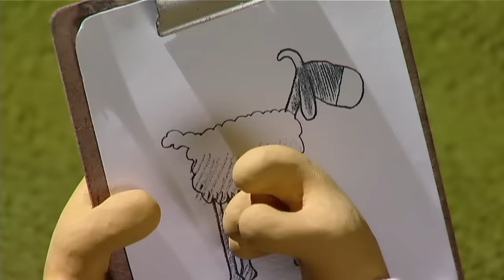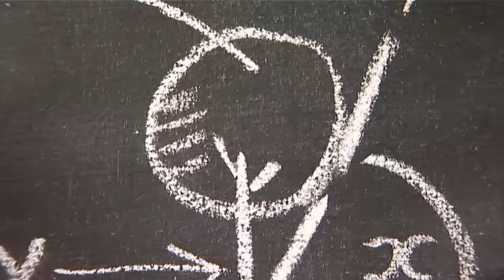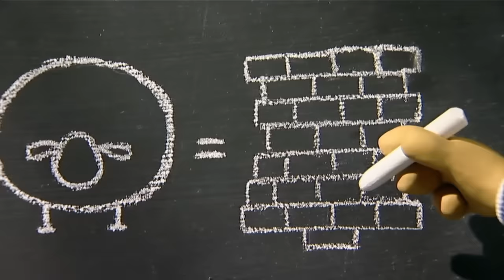Shaun the Sheep 🐑 SHOCKED SHEEP! - Cartoons for Kids 🐑 Full Episodes Compilation [1 hour]